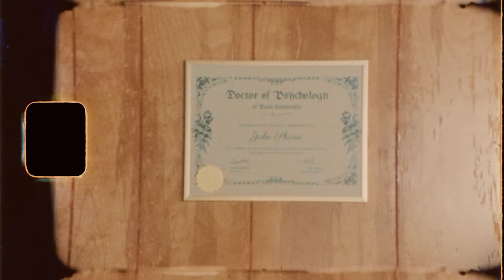Session 07: Madeline Argy | Therapuss with Jake Shane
Spend Valentine's Day with Jake and special guest Madeline Argy in the Therapuss office!

Tell Me What's Wrong at ⁠passthatpuss.com⁠

Follow Madeline!